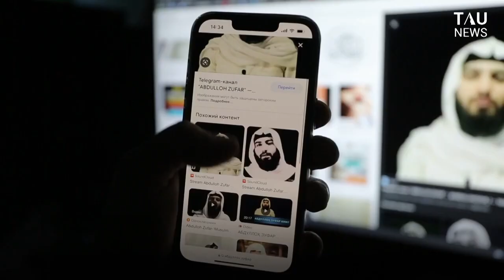Узбекистанский радикальный имам Абдуллох Зуфар (Зофир Гаффоров)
Настоящее имя - Зофир Гаффоров. Уроженец Узбекистана. В данный момент военный командир радикального течения Хайят Тахрир аль-Шам» (ХТШ). В экстремистскую ячейку Содика Самарканди попал в возрасте 17 лет, поехав на учебу в Каир. Став видеоблогером, начал распространять идеи «священной войны». Вербовал в ряды боевиков тех, кто повелся на его проповеди, сначала в Египте, потом в Турции. Следуя его идеям, молодые люди из Узбекистана и юга Казахстана массово попадают в тюрьмы. Лжеимам объявлен правоохранительными органами Узбекистана в международный розыск.